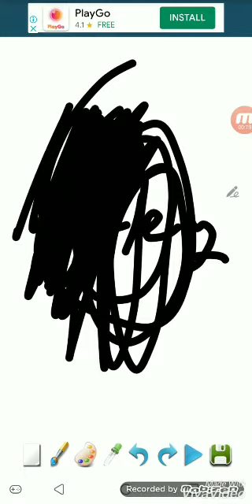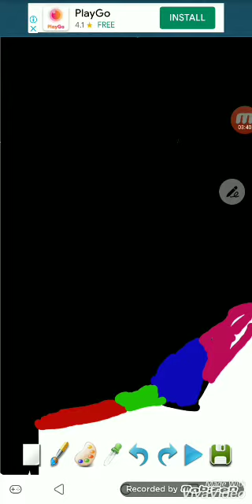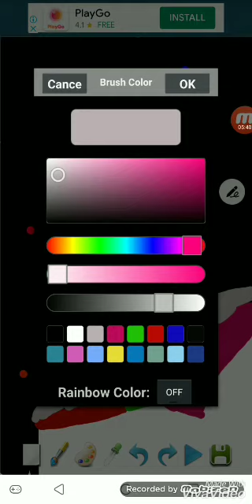Interesting art 2 !!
Drawing with sketch guru